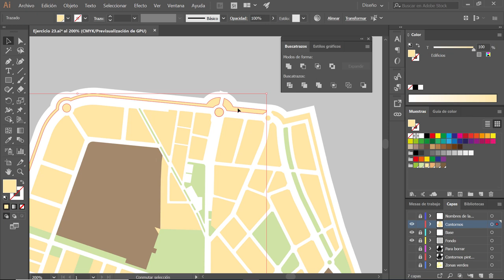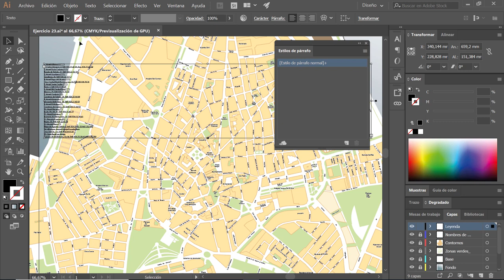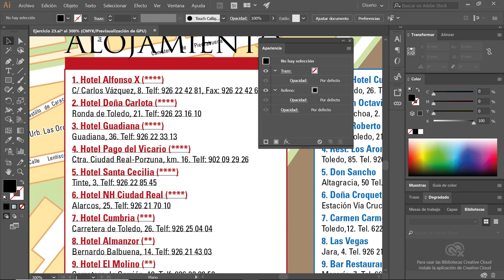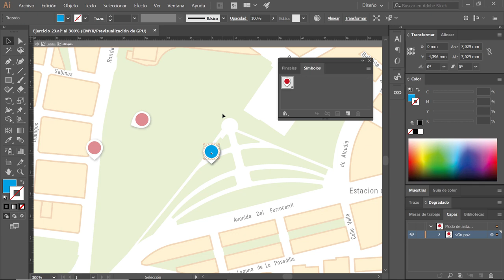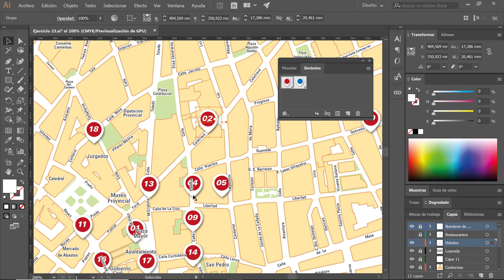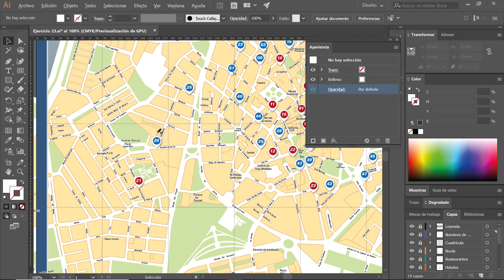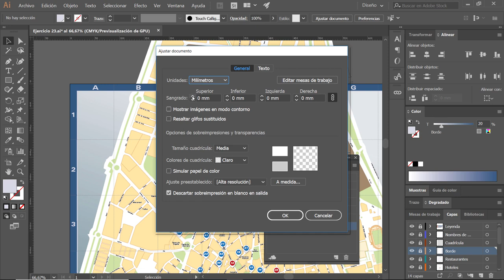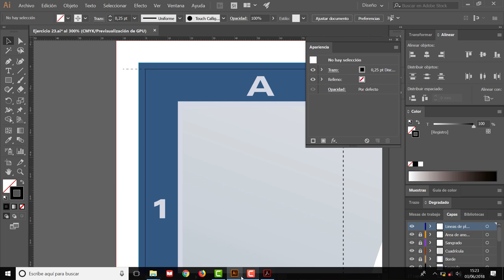Creación de un plano urbano en Illustrator (2ª Parte)